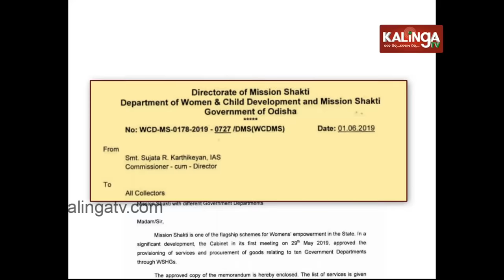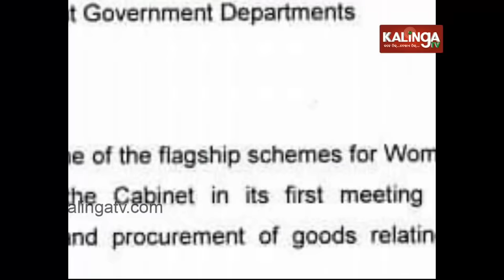Mission Shakti Provides Rs 1000 crore to women of SHG | Kalinga TV